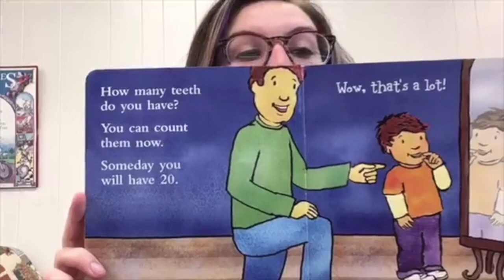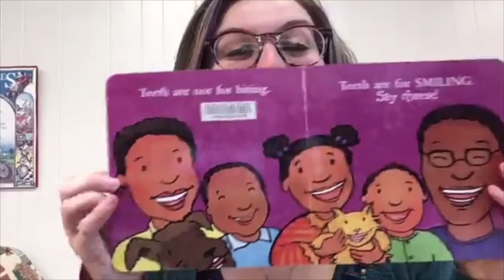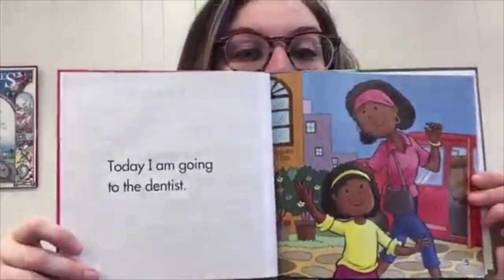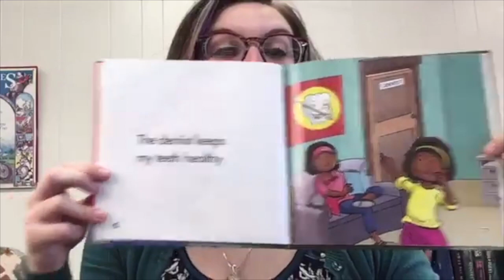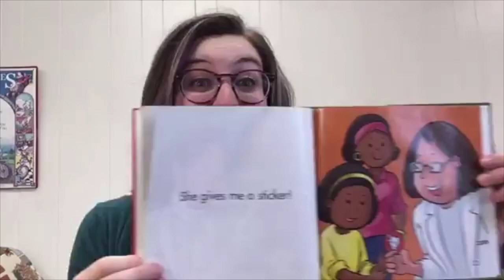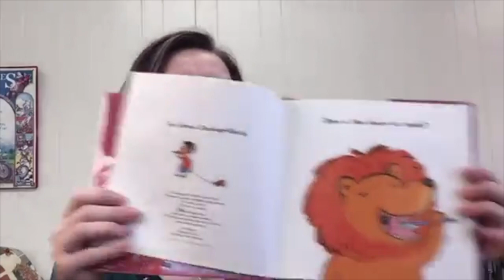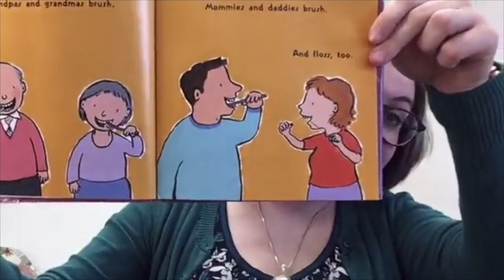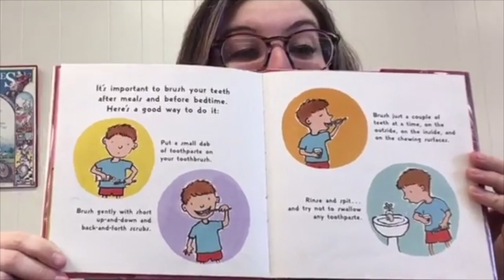Virtual STEM Storytime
Today’s virtual STEM storytime, with permission from Free Spirit Publishing, blue apple books, and Gareth Stevens Publishing.